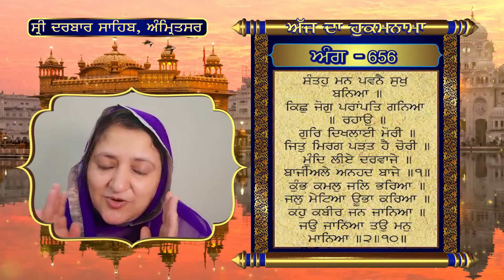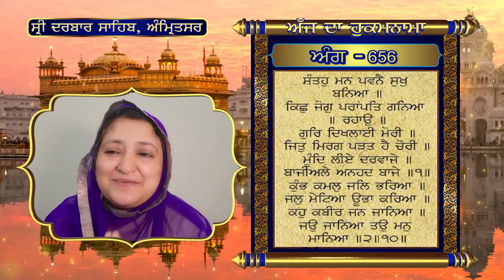Hukamnama | Sri Darbar Sahib | Jasdeep Kaur | 1 July 2021